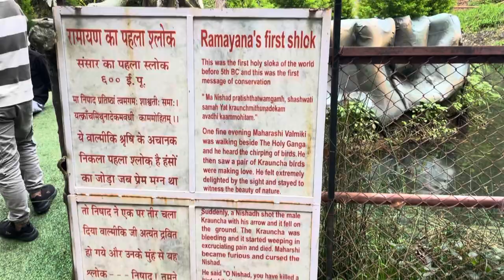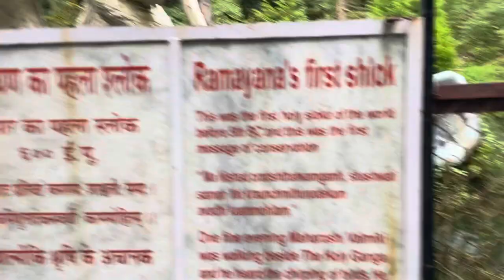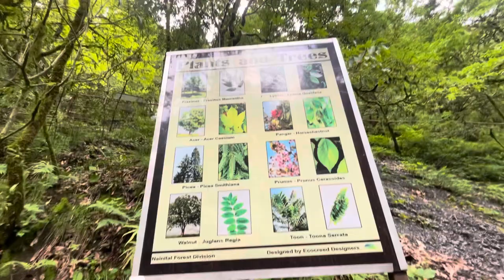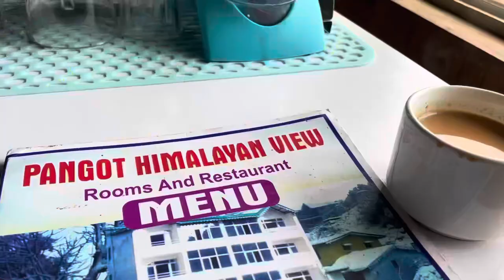Hidden place in uttrakhand ( near nainital )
Hidden place in nainital